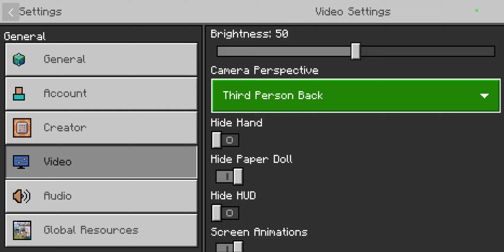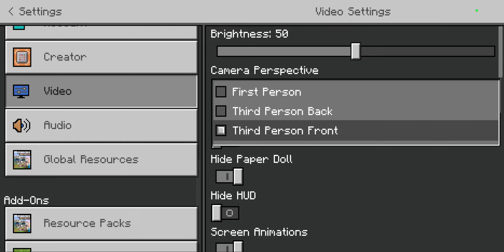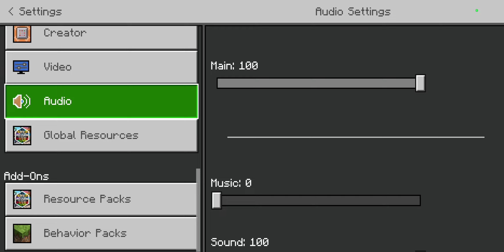2 different episodes in Minecraft Mini City